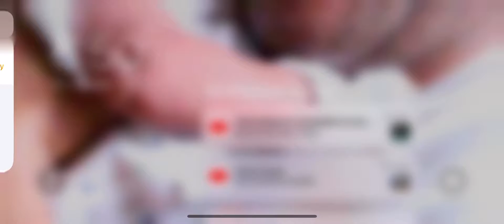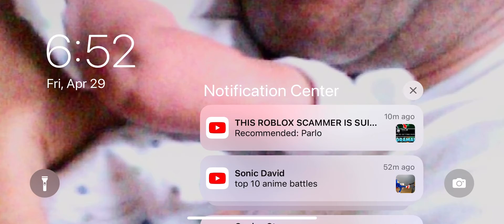Work at a pizza place mobile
This is an old version of work at a pizza place that has not been updated since 2016